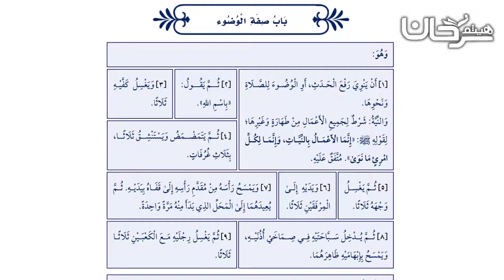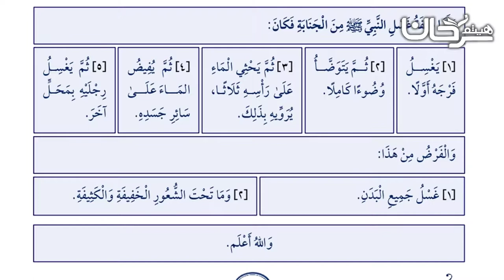73/09 الوضوء والغسل.